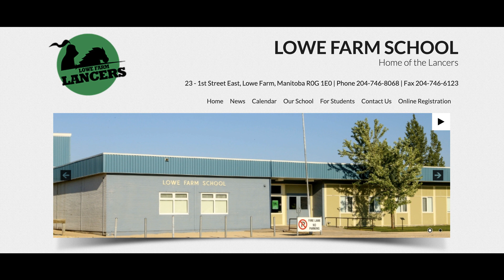A World of Difference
Sung with the students in Lowe Farm School

In 2017 I took a part time teaching position in Lowe Farm. I taught various age groups and tried to include the guitar when possible! It was a real joy to connect with students through music and song.

It takes the sunshine and the rain
to help a garden grow
The sun and moon together
work to make the ocean flow
Our strength is in our differences
the gifts we have to share
and together we can build a better world
for people everywhere

We’re the colors of the rainbow
we’re the stars up in the sky
No two of us are quite the same and
here’s the reason why
We all have a purpose
and a special place to serve
for it takes a world of differences
to make a difference in our world

Mountains need the valleys
the water needs the sand
and we all need each other
to lend a helping hand
We must work together
we can’t do it alone
Yes, we all need each other to
make this house a home